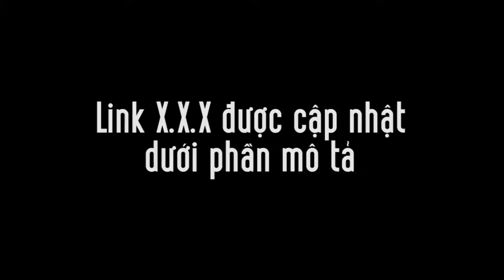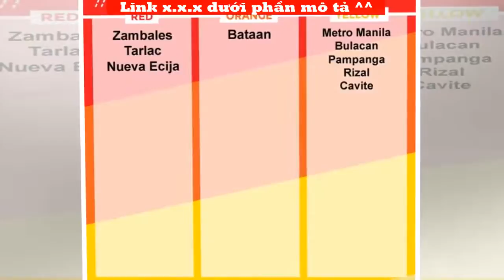Orange rainfall warning up in Metro Manila, Rizal, Pampanga, Bulacan | Tin Tức Ngôi Sao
Source: Pagasa website Intense rains are expected in Metro Manila, Rizal, Pampanga, and Bulacan on Sunday as the state weather agency issued an Orange rainfall warning. The Philippine Atmospheric, Geophysical and Astronomical Services Administration (Pagasa) raised the orange rainfall warning at 3 p.m, which means intense rainfall measuring 15 to 30 mm/hour. These means flooding may be expected in areas that are low-lying and near river channels. Heavy Rainfall Warning No. 2 NCR_PRSDWeather System: Southwest Monsoon enhanced by TS KARDING (YAGI) (Outside… Posted by Dost_pagasa on Sunday, August 12, 2018 Meanwhile, Cavite, General Nakar in Quezon, Southern Zambales, and Bataan were put under yellow rainfall warning. These areas will experience heavy rains, Pagasa said. Light to moderate with occasional heavy rains are being experienced in Batangas, Nueva Ecija, Tarlac, Laguna, the rest of Quezon, and the rest of Zambales, and may persist within three hours. /ee Don't miss out on the latest news and information. Subscribe to INQUIRER PLUS to get access to The Philippine Daily Inquirer & other 70+ titles, share up to 5 gadgets, listen to the news, download as early as 4am & share articles on social media.